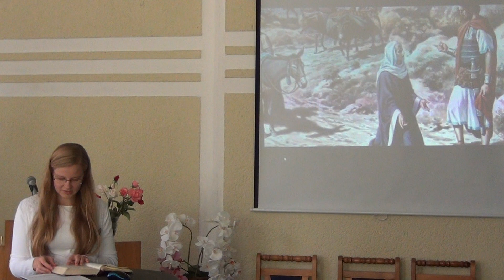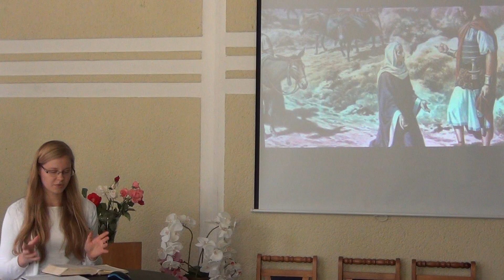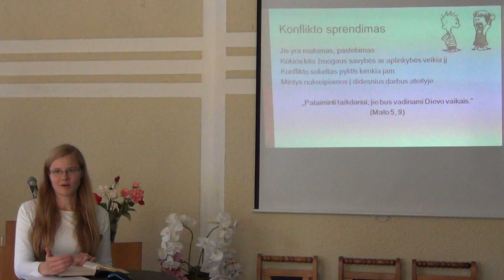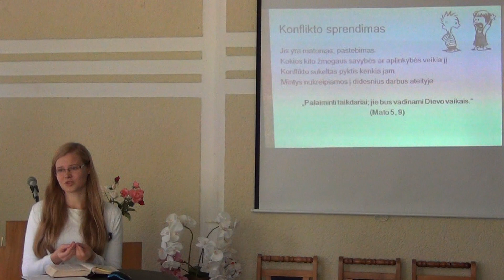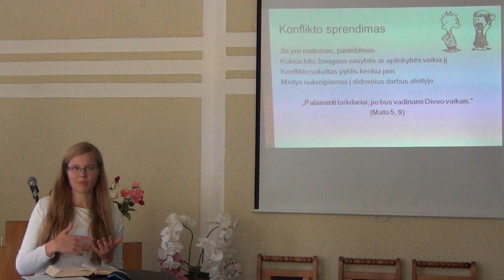Ramintos paskaita 2017.7.29 Panevezys 7-13